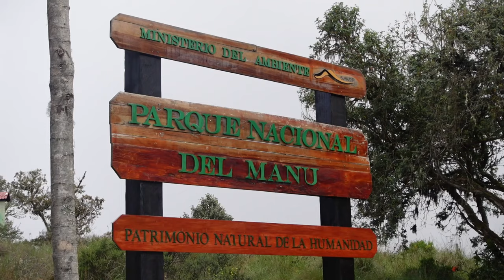4 days in the Amazon rainforest 🐒🌿 Manu National park in Peru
Welcome to THE Amazon rainforest. We spent 4 days exploring Manu National park, located close by Cusco in Peru.

We booked the tour in Cusco a few days before at this location

It's cheaper to do it that way, but you can also try and contact them through Whatsapp beforehand or by visiting their

  / jayjenmusic
  / tubebackr